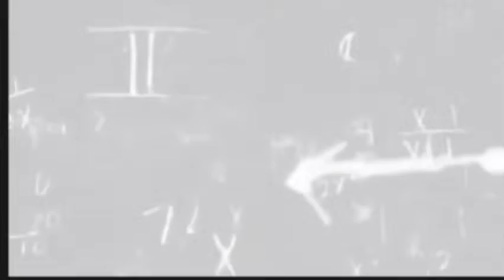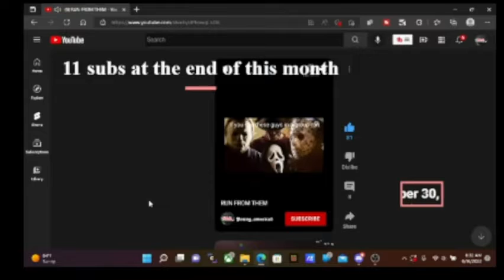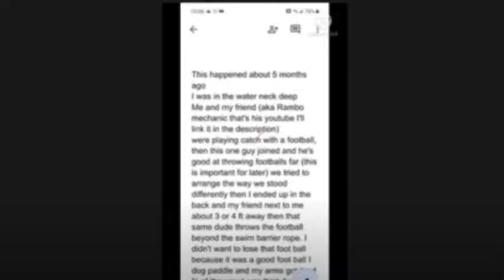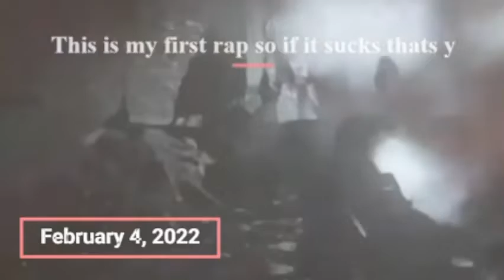The 1-year annivory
peace-Young_americas